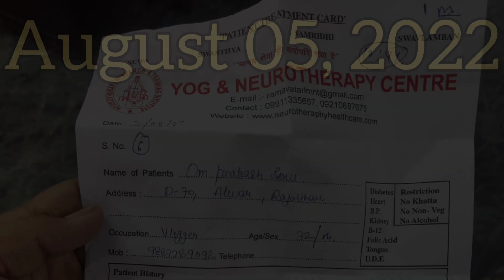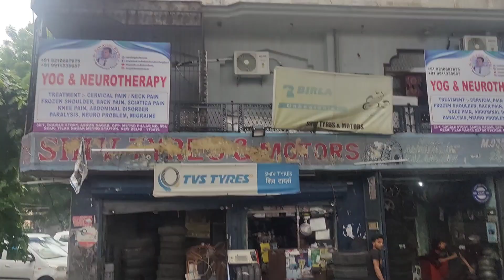आज दिल्ली गया | पर जो हुआ वो सोचा भी नही था 😧